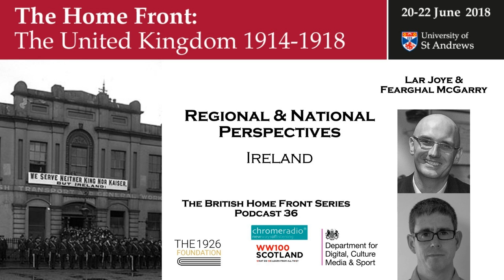THE BRITISH HOME FRONT 36 | Ireland - Lar Joye & Fearghal McGarry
In this podcast, LAR JOYE, Director of Heritage at DUBLIN PORT and FEARGHAL McGARRY, Professor of Irish History, QUEEN'S UNIVERSITY BELFAST, talk about the experience of the First World War in Ireland.

IMAGE | Irish Citizen Army group outside Liberty Hall, ITGWU HQ, under a banner proclaiming "We serve neither King nor Kaiser, but Ireland!". Photo taken in early years of WWI. National Library of Ireland reference Ke 198. Courtesy of Wikimedia Commons.